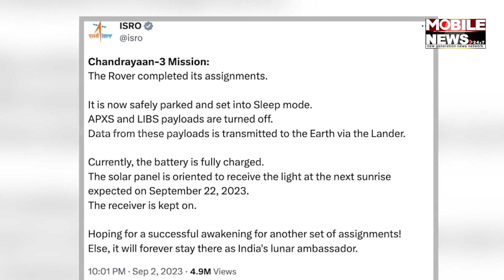ଚନ୍ଦ୍ରରେ ରାତି ଆସିବା ପୂର୍ବରୁ ରୋଭର ପ୍ରଜ୍ଞାନକୁ ଶୁଆଇ ଦେଲା ଇସ୍ରୋ || Chandrayaan-3 Sleep Mode || ISRO